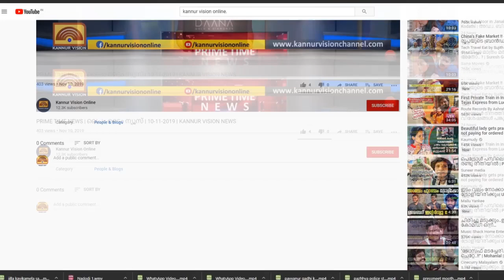ആ കള്ളൻ സിസിടിവിയിൽ. കയ്യോടെ പൊക്കി കണ്ണൂർടൗൺപോലീസ്. ദൃശ്യം കണ്ണൂർ വിഷന് .